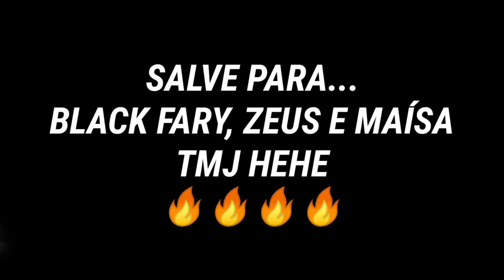LOAT! - FML 💛🔥 (highlights So2)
País:Brasil🇧🇷

Celular:Lg K12+

Gravador:screen recorder

Editor:KineMaster

(Configurações. )

Sensibilidade:2.00

Sensibilidade Awm:2.00

Aceleração:0.00

Mira:10.00 e 12.00

Detalhes de sombreamento:Alto

Detalhes de textura:Alto

Detalhes do modelo:Alto

Detalhes de efeito:Alto

Resolução de tela:Alto

Anti-aliasing:8x

Filtragem anisotrópica:16x

Fps pretendido:120

Gloves Standoff 2, Standoff 2 Gloves, Standoff 2 configs, Standoff 2 пepчaтkи, Standoff 2 Пepчaтka,Standoff 2 player...